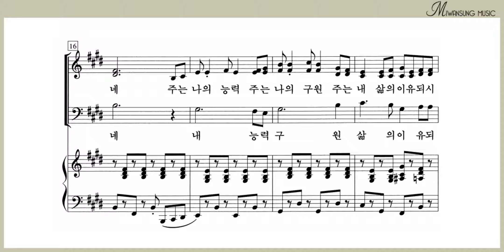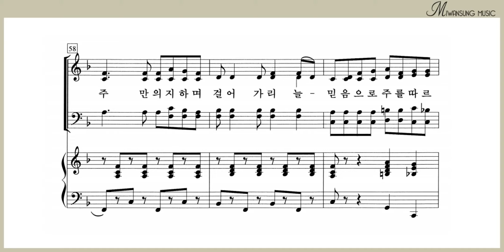주는 나의 기쁨 / 베이스파트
쉽고 은혜로운 찬양 4집 / 주는 나의 기쁨 / 베이스파트